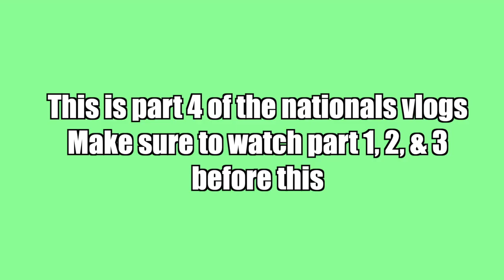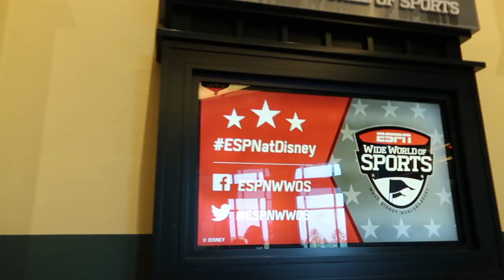UDA NATIONALS 2022(Part 4)Lindbergh Flyerettes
I hope you guys enjoyed this video! This was a part of the nationals journey. I really appreciate everything! I am trying to grow and become bigger so I appreciate anything you could do to help me pursue my dream!

sc to look back on: 523